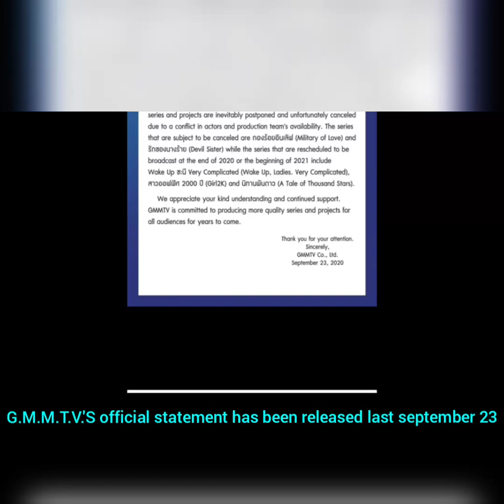A Tale of Thousand Stars Cancelled in 2021?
Our fear has come, GMMTV's series are going to be cancelled, well some of them.

Let us just hope that this pandemic will be over soon

Facts about me that you're curious:

•Why do you use AI voice?
- I'm sorry if I do AI voice. Im still going in my last puberty stage and my voice isn't that really nice to hear because I always sound like a dying cow hahahahaha

•Do you want to be a news anchor/ media producer in the future?
- No, but I just want to try a different field of Experience.

- Both 5555555

•Are you a thai?
- Just a wannabe thai, 55555

• When did you become a BL fan?
- I was introduced to it back in 2015 but I became a solid fan at 2016

P L E A S E   S U B S C R I B E   T O   M Y   Y O U T U B E    C H A N N E L   T O   S T A Y    T U N E D